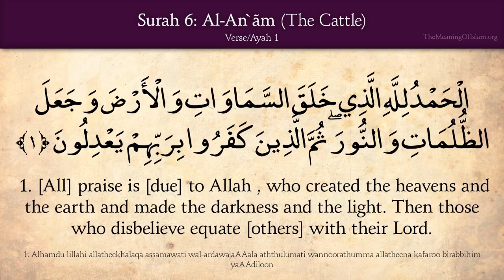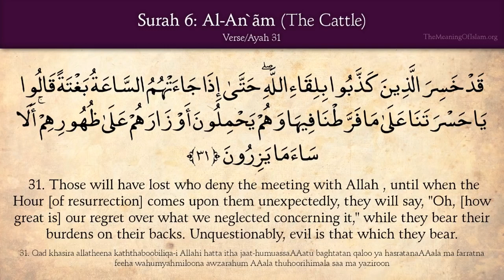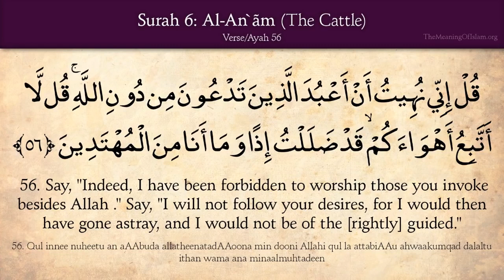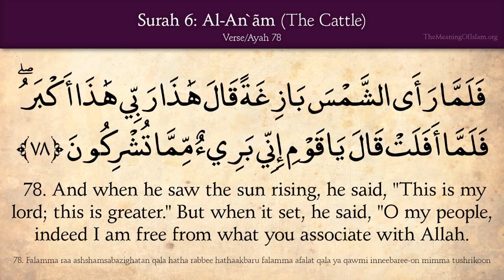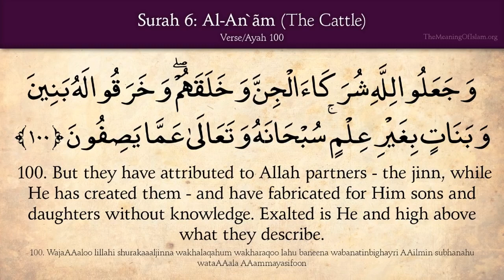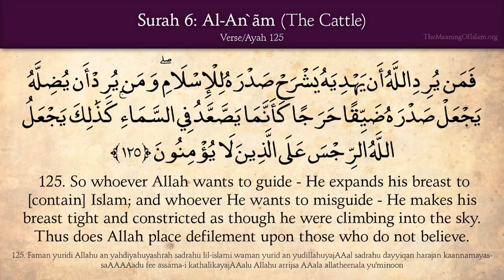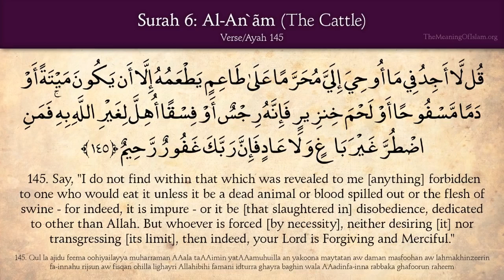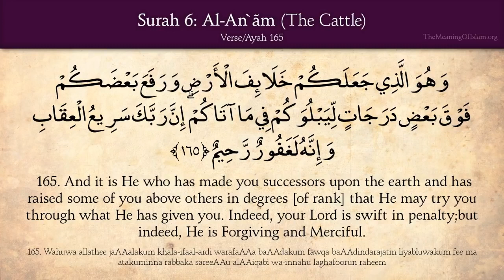Quran: 6. Surat Al-An'am (The Cattle): Arabic and English translation HD